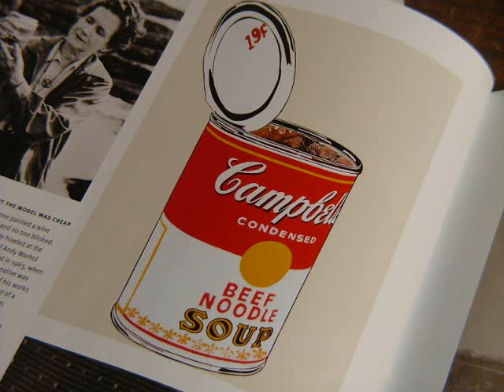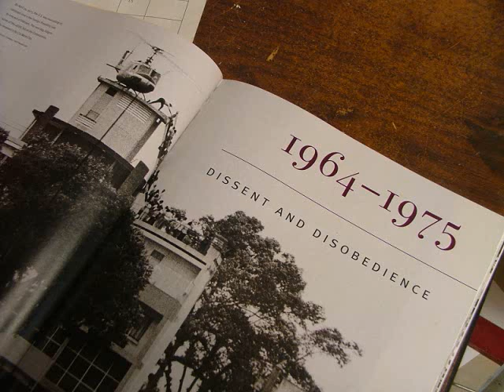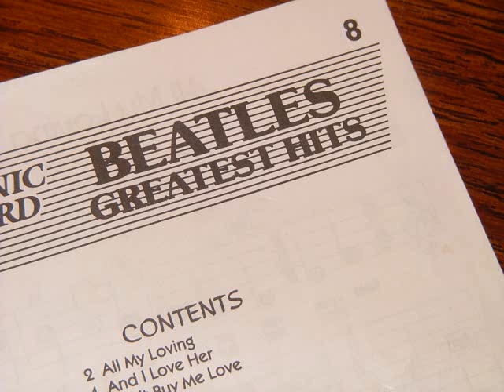Hey Jude the Beatles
A little surfing twist on the great Beatles hit Hey Jude from my Guitar Favorites CD.